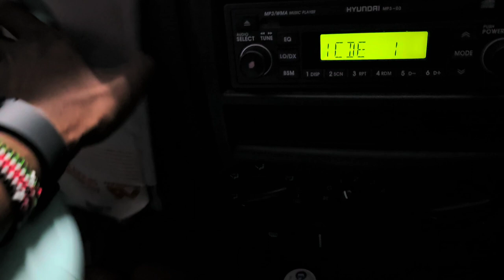Spend The Day With Me As A Support Worker/Running Errands/ Driving In Perth/Navigating The City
Spend the day with me running errands around Perth